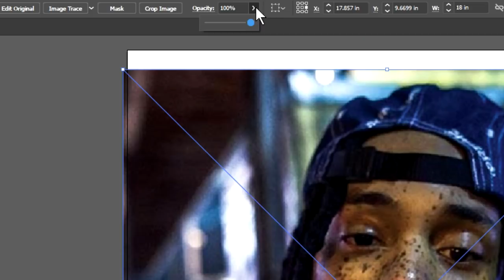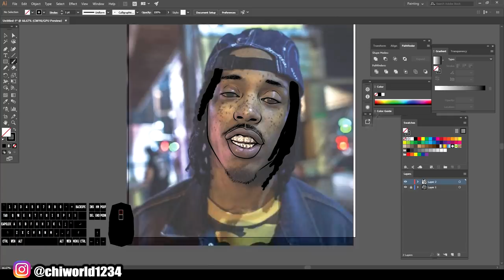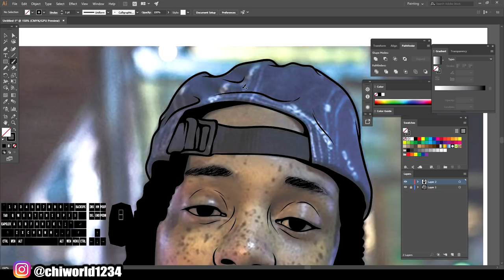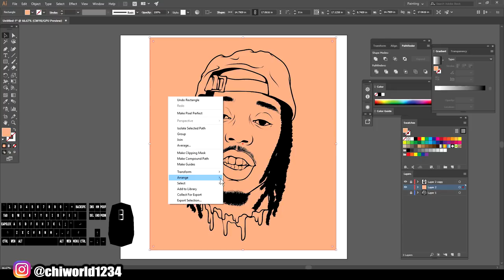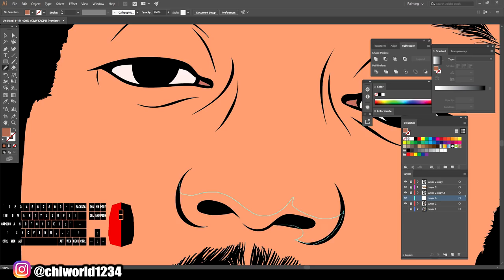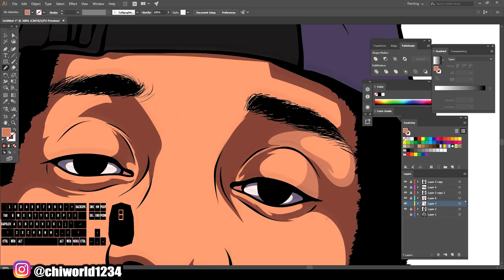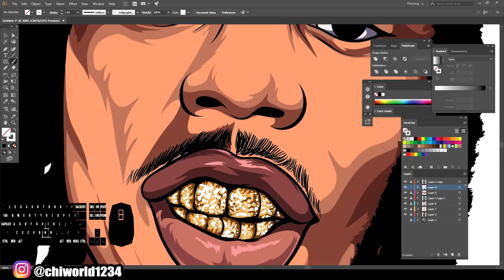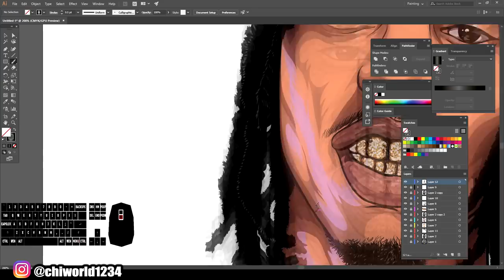Custom artwork 4 Customer VVS Grill (Adobe Illustrator)